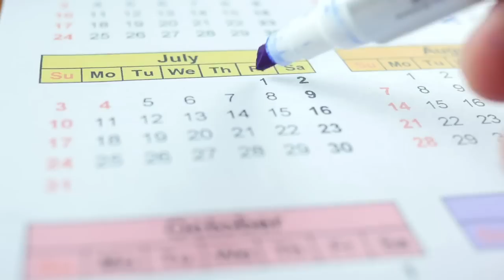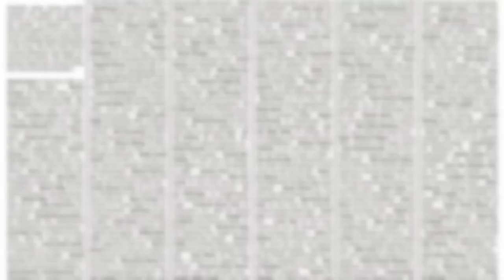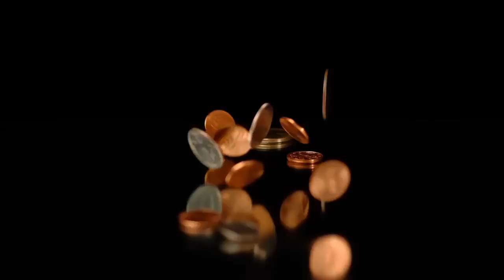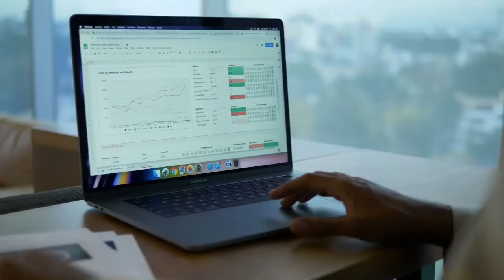Inside The Billionaire Lifestyle Of Jack Dorsey (Twitter CEO)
Jack Dorsey, the C.E.O of Twitter truly has one of those eccentric and wild lifestyles imaginable. He eats only one meal a day, has had to defend his company in front of the U.S Congress and faced multiple oustings attempts.